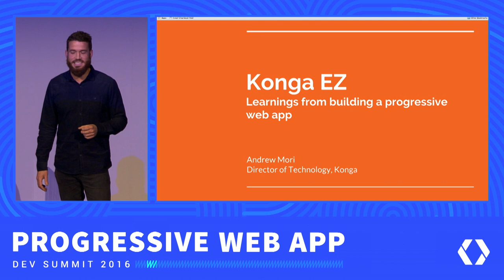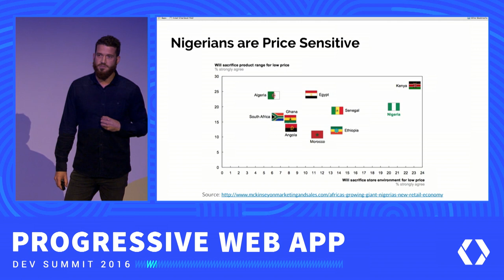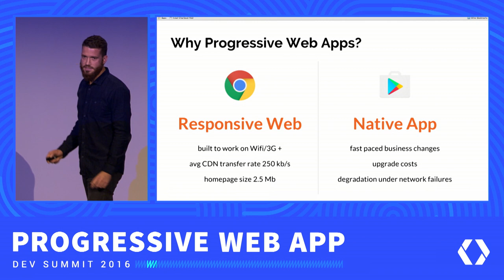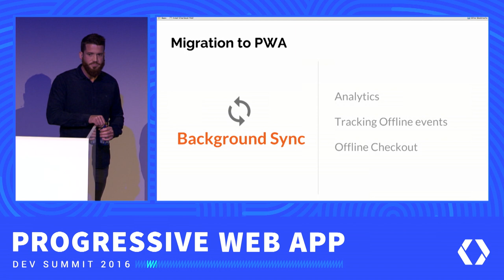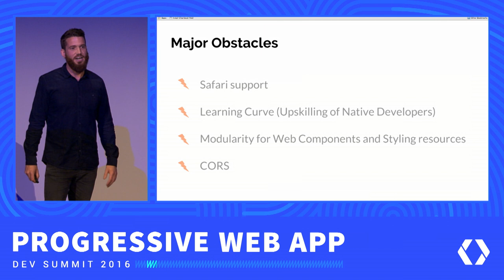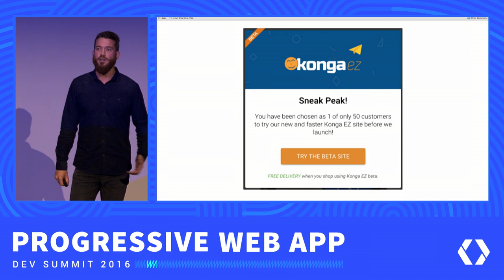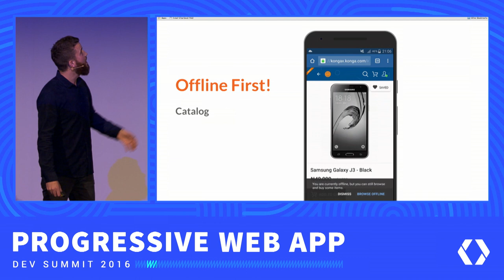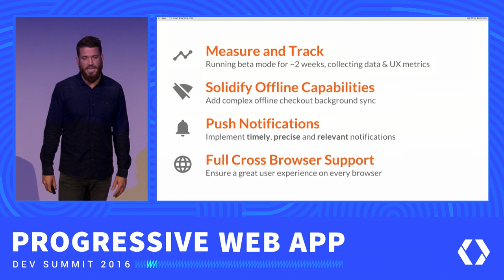Konga: Learnings from Building with Polymer (Progressive Web App Summit 2016)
Konga is a leading e-commerce website in Nigeria, selling everything from books to fridges to mobile phones. Mobile devices provide the largest source of traffic and user growth.

The Konga team explain how they built a PWA with Polymer to accommodate user needs for this market and its specifics.